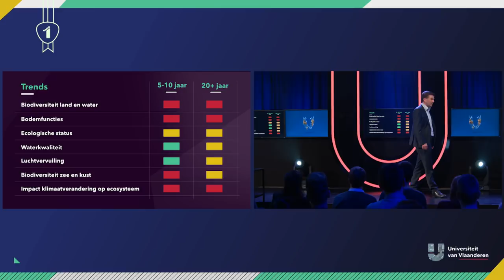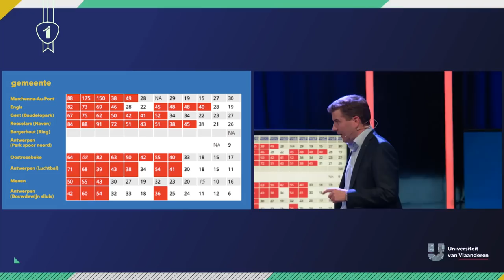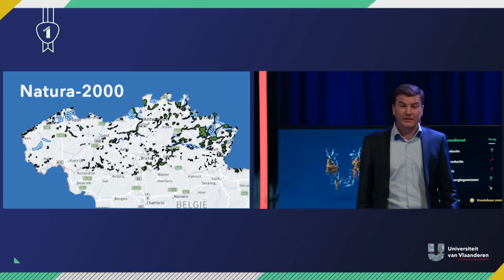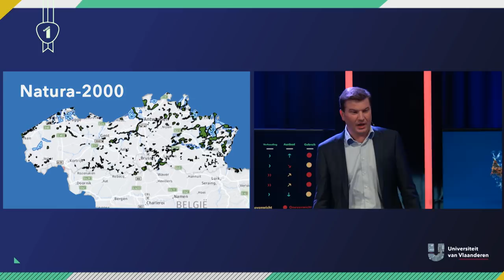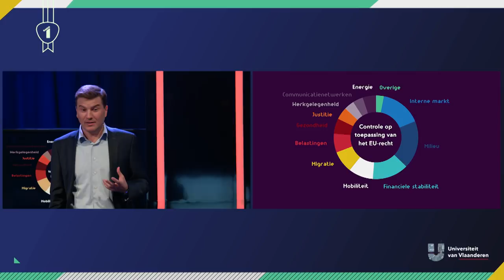Bedreigen milieuwetten onze economie?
Hoe is dat nu toch mogelijk, dat we nog altijd niet kunnen gaan winkelen in het winkel- en ontspanningscomplex Uplace, dat de Antwerpse ring nog niet rond is en dat het in Limburg maar wachten blijft op een Noordzuidverbinding? Het lijkt wel of het gemor van enkele mensen met een grote mond het land verlammen. Prof. dr. Bernard Vanheusden is jurist en legt uit waarom milieuwetten zo streng zijn.